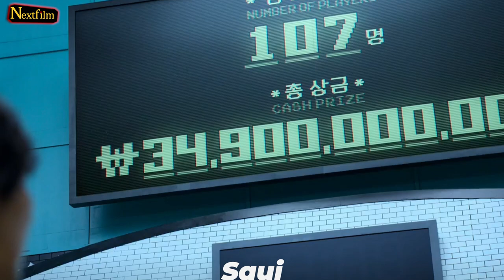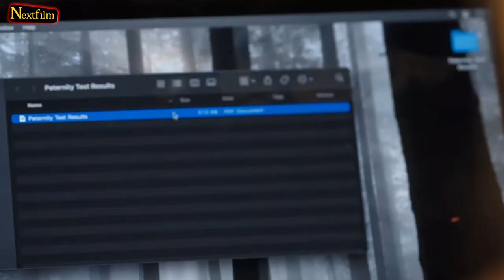Virgin River Season 5 Will Blow Your Mind Here Is Why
Today we'll talk about Virgin River Season 5 and what we can expect if it will be the last season. Virgin River released its 4th season recently and solidified its position on Netflix as one of the best shows that the platform has ever produced. Throughout Virgin River Season 4, we watched Mel trying to keep her hopes up for Jack, which seems to be paid off so far, but Season 5 of the series will make sure that he is truly saved from his addiction. The good news is, that Virgin River Season 5 is already confirmed.